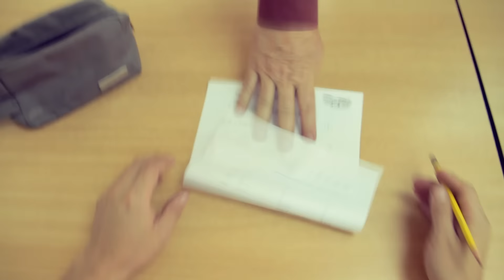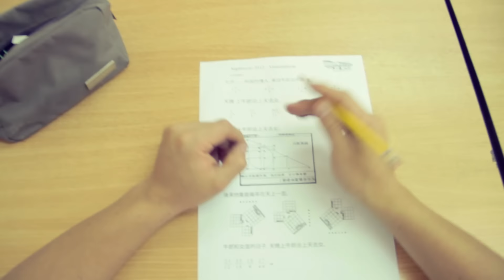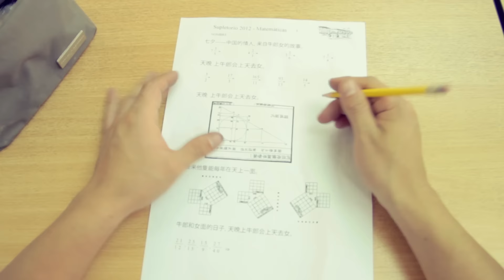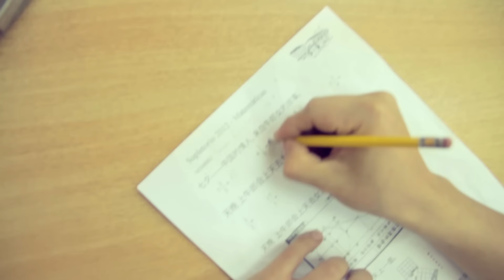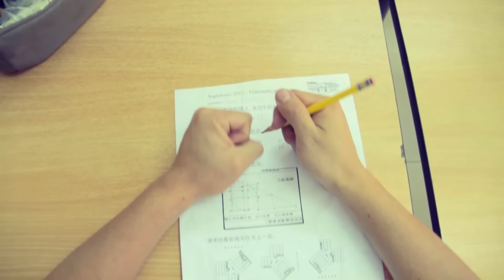Viendo Como Estudiante En Supletorios | enchufetv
Con polla cualquiera gordo hijuep...

¡El Colegio de Contadores Públicos de Pichincha acolitó a ENCHUFE.TV y por eso son chéveres!